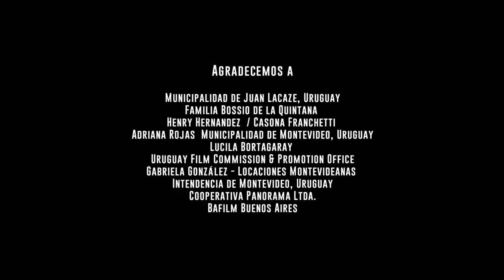"SABALEROS" (2013) - Cortometraje documental - Riocine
RIOCINE presenta "SABALEROS" Con la colaboración de Uruguay Film Comisión y el apoyo de BaFilm Buenos Aires Familia BOSIO DE LA QUINTANA - Uruguay
Producción Ejecutiva PAULA ASPRELLA / Dirección de Fotografía IGNACIO IZURIETA / Camarógrafo PATRICIO RAMOS // Montaje LUCAS LUNA / Diseño de Sonido JUAN ALBARIÑO Música LOS OLIMAREÑOS / Guión y Dirección IGOR GALUK

Argentina -- Uruguay 2013 / Duración 13 min.
ATP / HD / PAL / COLOR / 16:9 (2:35:1)